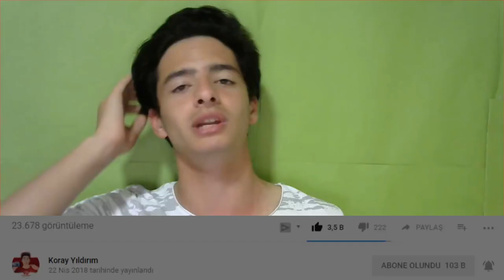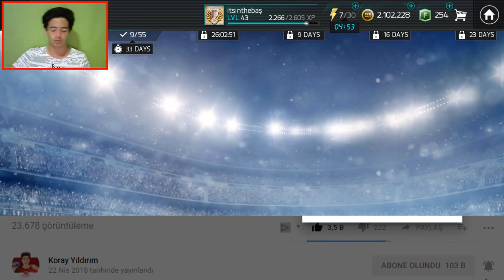SONUNDA FARKLI BİR TOTS ÇIKARDIM !! Tots Paket Açılımı (FIFA Mobile)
Merhaba Ben Koray, Bu Video da fifa mobile 18 de tots garanti li paket açılım ı yapıyorum ve sonunda farklı bir tots çıktı... Herkese İyi Seyirler...